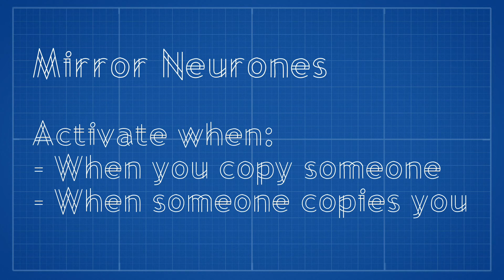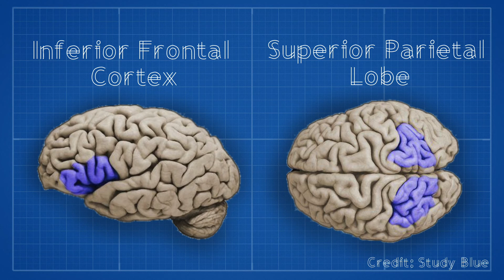Why did Lindsay Lohan change her accent?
Why did Lindsay Lohan seem to adopt a new accent after staying in Greece? Find out in Episode 10 of Gray Matter, the series of science shorts that talks all things brains and cracks all things cranium.

Find out more about me here: mindfulofscience.org